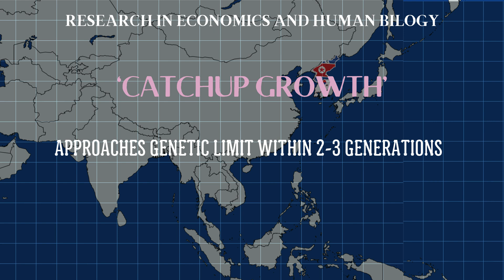How Did South Koreans Grow So Tall?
South Korea’s remarkable journey from Japanese colonization (1910–1945) to independence on August 15, 1945, set the stage for one of the world’s most dramatic physical transformations. Under colonial rule, Korea faced food shortages, forced labor, and cultural suppression, leaving the population malnourished and short-statured, with men averaging just 5 feet 2 inches in the 1930s. After liberation, the Korean War (1950–1953) devastated the peninsula, but South Korea’s economic miracle, dubbed the Miracle on the Han River, began in the 1960s. Rapid industrialization turned a GDP of $158 per capita in 1960 into $35,000 by 2021, lifting millions from poverty. This wealth funded a nutritional overhaul—traditional diets of rice, barley, and kimchi gave way to protein-rich foods like beef (1.5 kg to 13 kg per person annually from 1970–2020), eggs, and milk (2 liters to 60 liters per capita). Government school feeding programs in the 1970s tackled childhood malnutrition, while healthcare advances slashed infant mortality from 20% in 1950 to 0.2% today, curbing stunting. Life expectancy soared from 52 years in 1960 to 83 in 2025, reflecting healthier generations. Scientifically, South Korea’s height surge—women gaining 8 inches and men 6 inches since 1914—outpaces Japan and China, driven by environmental factors unlocking genetic potential, as North Koreans remain shorter despite shared DNA. Culturally, height became a status symbol, amplified by K-pop idols, beauty ideals, and a $180 million growth hormone industry. Urbanization (28% urban in 1960 to 74% in 1990) and cleaner living conditions further fueled this growth, making South Korea a global standout in human development.